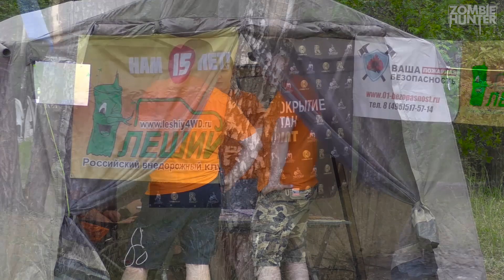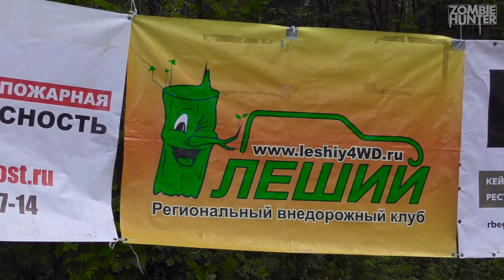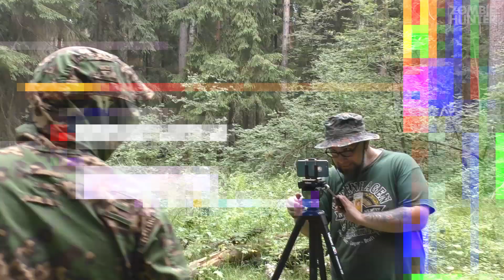GPS ориентирование Хозяин Леса - внедорожный клуб "Леший 4х4"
UAZ Zombie Hunter: Поддержи проект. Ускорь строительство УАЗа!
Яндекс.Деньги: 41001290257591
Всем привет! Впервые в жизни посетил GPS ориентирование "Хозяин Леса" клуба ЛЕШИЙ 4х4. Вернее я уже выезжал просто на покатушки с джипперами, но именно на централизованное мероприятие такого рода, я действительно попал впервые. И так, что же это за мероприятие такое “Хозяин Леса”? Это GPS ориентирование на местности, где участники должны были искать по навигатору или трекеру 49 точек, разбросанных в зоне проведения мероприятия. Для участников было отведено отдельное место, откуда начинается старт. Каждый экипаж сам решает к какой именно точке он поедет в первую очередь, и вообще, пилот и штурман самостоятельно рассчитывают свой маршрут, исходя из полученных от организаторов GPS маркеров. Лично мне все очень понравилось. Скажу больше - я был в полном восторге! Теперь, я железно уверен, что это далеко не последнее подобное мероприятие, посещенное мной, а наоборот лишь начало моего вхождения в тусовку единомышленников по преодолению бездорожья! Ну а вам я предлагаю посмотреть небольшой видеоотчет, снятый мной непосредственно на месте событий.